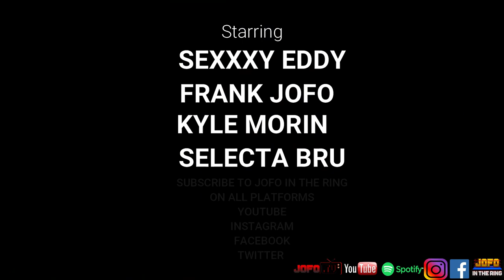UNTOLD STORIES about Professional Wrestlers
Untold stories from the Independent Wrestling Scene By Sexxxy Eddy

Sexxxy Eddy tells stories about Wrestlers from Ring of honor Wrestling WWE AEW NXT and the independents

Puf
Hannibal
Iws Wrestling
Honky Tonk Man
Joey Janela
Joey Ryan
PCO
Kevin Owens
Sami Zayn
Jim Cornette
Lanny Poffo
Rock & Roll Express
XXX Rated story about an NXT Referee who stays nameless

- WATCH - LISTEN -  DOWNLOAD -
JOFO podcast (JUST OUR F*CKIN OPINION) -
 -- MONDAY NIGHTS 9PM et on YOUTUBE --
-- JOFO in the RING podcast --
-- Wednesday Nights @ 7pm --
GOOD IDEA or BAD IDEA - JOFO in the RING  (Wrestling)
Sunday Morning's